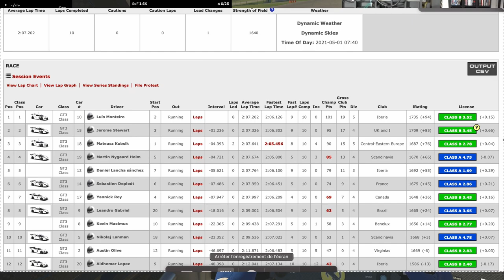IRACING - FANATEC GT3 MANCHE 7 [ROAD AMERICA]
Déjà la 7em Manche du Championnat FANATEC GT3 Iracing
Cette fois ci ça se passe plutôt pas mal

PS5
PS4PRO

SIMRACING:
Fanatec CSL ELITE PS4
Pédalier CSL
Cockpit ART